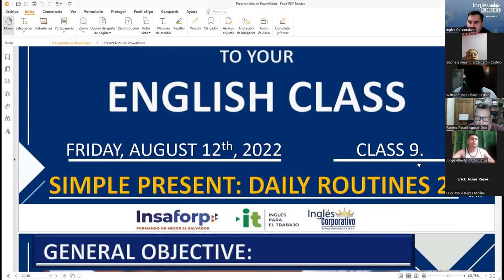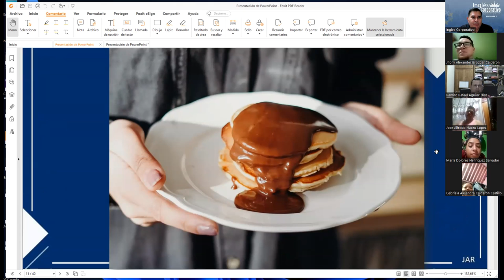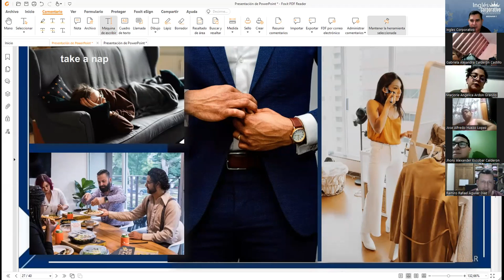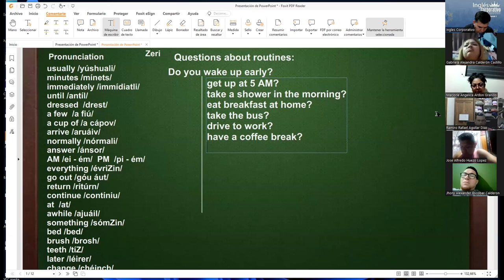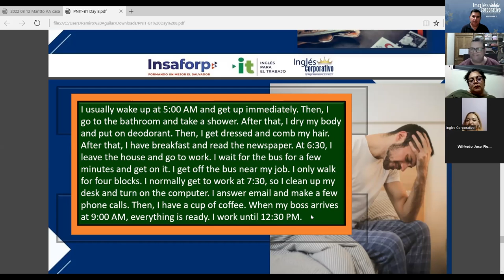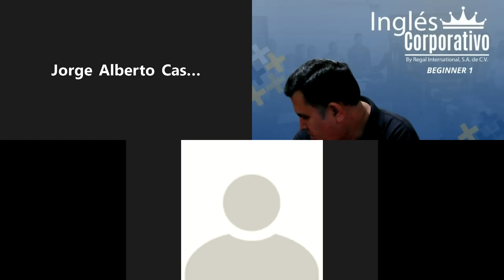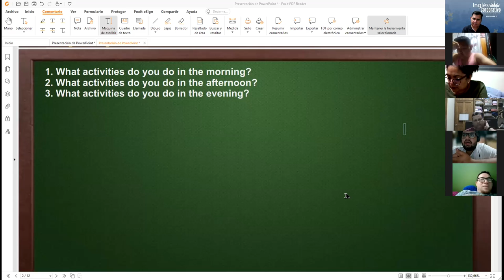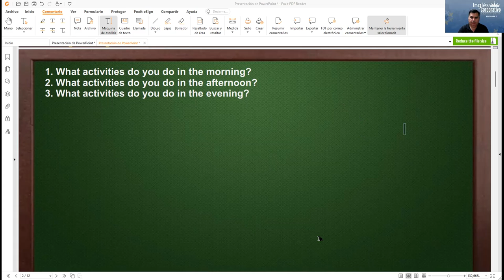Inglés Corporativo-12-08-2022 Daily Routine Part 2